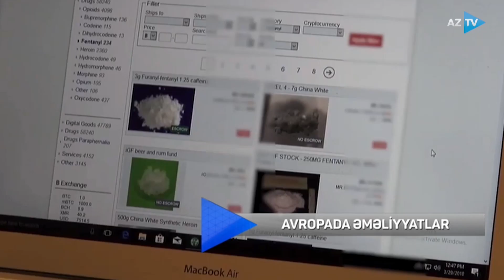Kazım Quliyevlə AZTV XƏBƏR (14:00) | 03.05.2023